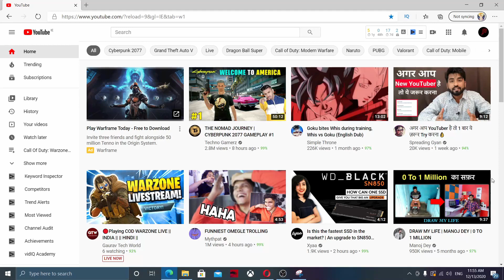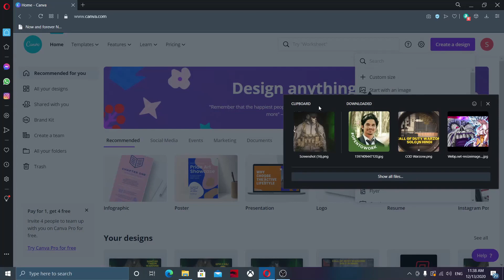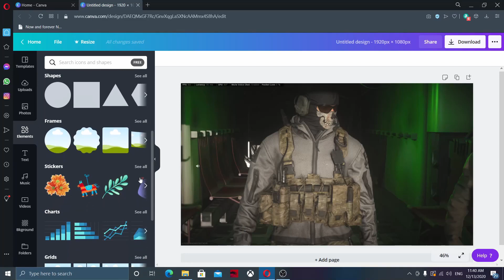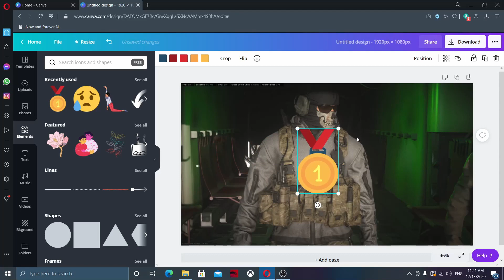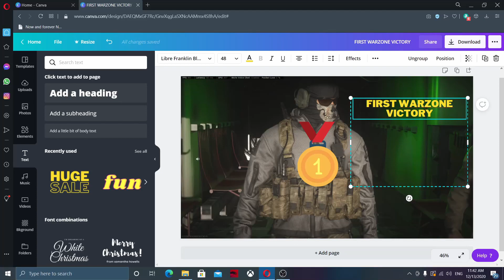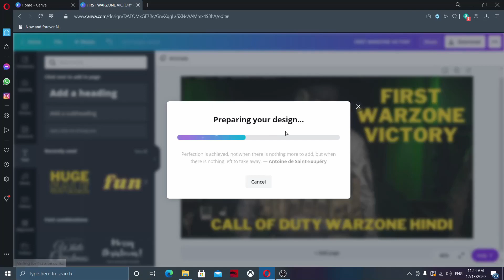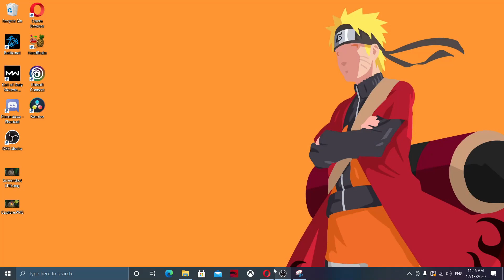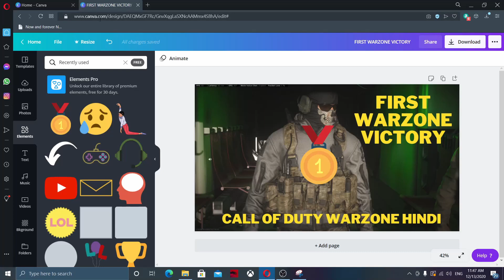How To Make Professional Thumbnails For YouTube Videos (2020) | Grow your Youtube channel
Hi Guys!

Are you guys wondering about how can you make a professional looking thumbnail for your Youtube Channel? Check out the video about and make a attractive looking thumbnail for free!

QUERIES SOLVED
○ how to gain 4000 watch hours